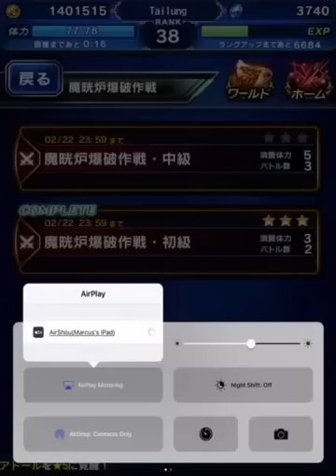FFBE Cloud Demonstration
Japanese FFBE Cloud showing off his skills and LB